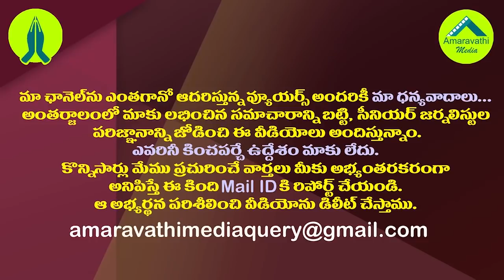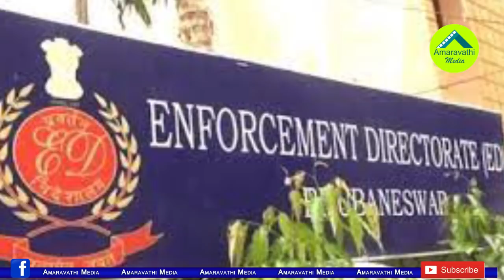సీబీఐ,ఈడీ కోర్టుల నుంచి సమన్లు..హైదరాబాద్ కు జగన్| CBI And ED Courts Summons To YS Jagan To Attend